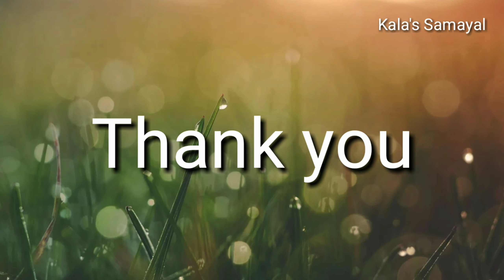Mango rice/summer special mango rice/kids favourite lunch box recipe/Kala's Samayal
Mango rice one of tastiest variety rice's.This would go well with potato curry,and onion thogayal Everyone try this recipe and enjoy.